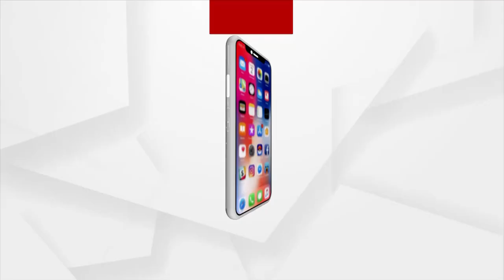Students Of Unit 2 Capital Girls High School Awaits To Meet President Murmu